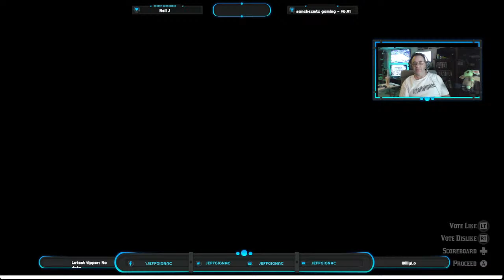🔴 LIVE Monday Night JMGGaming Community Play of Call to Arms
Join us tonight for another Monday Night Community Stream. I am joined as always by:

In Red Dead Online, the Call to Arms mission is an exciting challenge where you defend key locations against waves of attackers. Let’s focus on the Valentine Call to Arms mission:

Objective: Defend the town of Valentine from hostile forces.
Location: Valentine, a bustling town in the game world.
Wave-Based Combat: You’ll face 10 waves of attackers. The first 7 waves are relatively straightforward, but things get tougher afterward.
Strategy Tips:
Wave 8 and Beyond: Use dynamite and fire bottles to deal with tougher enemies.
Rooftops: Utilize the rooftops as cover and firing positions. They’re essential for survival.
Rewards: Successfully completing the mission grants you rewards and experience points.
Remember, teamwork and smart tactics are crucial for victory! 🤠

Send a Super Thanks if you like the video

Channel Guidelines
1. Be kind, civil & respectful to all & English only in chat & comments
2. No constant backseating, spamming, copy paste, or all caps
3. Read the title, description & review thumbnail for details